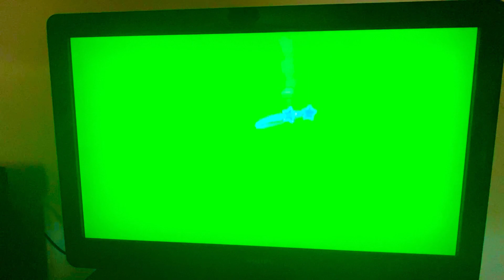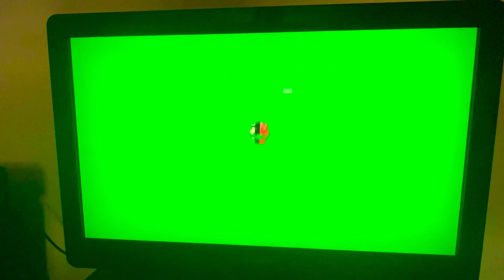Super Mario Galaxy 2 Part 136 Twisty Trials Galaxy All Green Stars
Going Back To Twisty Trials Galaxy in World S/7 to get all secret green power stars(And by the way this starts at 0:53)
Delroy##
The link to my full playlist for Super Mario Galaxy 2 for the nintendo wii is